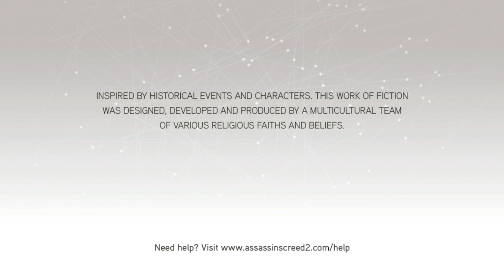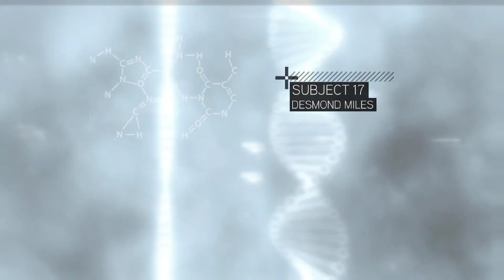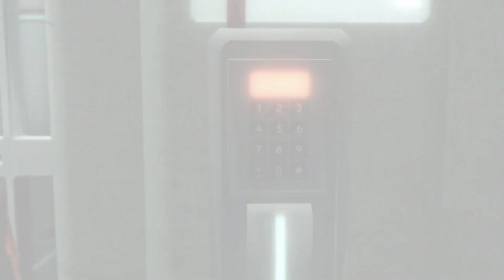The Ultimate Guide To Assassin's Creed 2 - How To Unlock The Secrets Of Part 01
Assassin's creed 2 The Ultimate Guide to Assassin's Creed 2 How to Unlock the Secrets of

7k Gamer

REPUBBLICA FIORENTINA
1476

part 01#